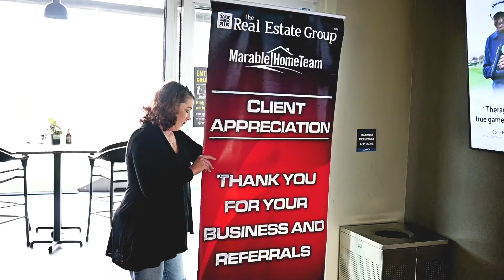marable home team 1 minute video just music